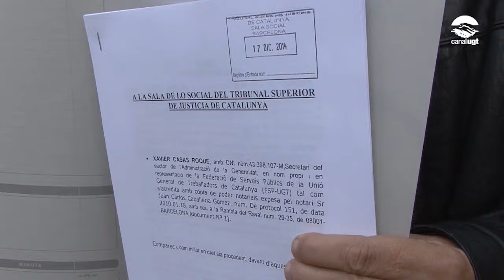UGT demanda al Govern per la paga extra 2013 del personal laboral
Aquest matí, la UGT ha presentat davant el Tribunal Superior de Justicia de Catalunya (TSJC) una demanda de conflicte col·lectiu per reclamar a la Generalitat que torni al seu personal laboral la paga extra retallada en el 2013 (50% juny i 50% desembre), que afecta a uns 10.000 treballadors/es.